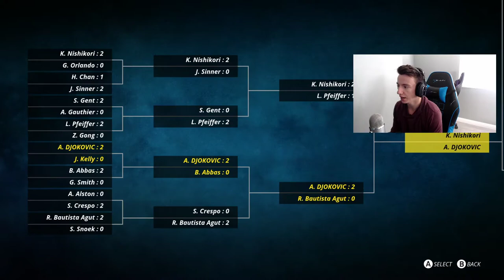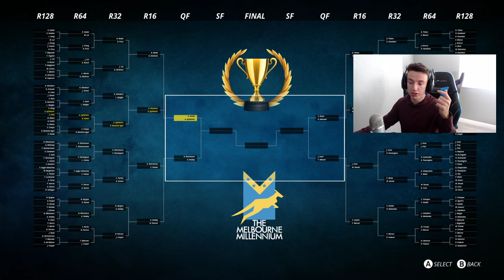Tough Match vs. Kei Nishikori! | Tennis World Tour 2 Career Mode | Ep. 29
We meet Kei Nishikori in the 4th round of the major as we look to set a match vs. Nadal in the quarters!